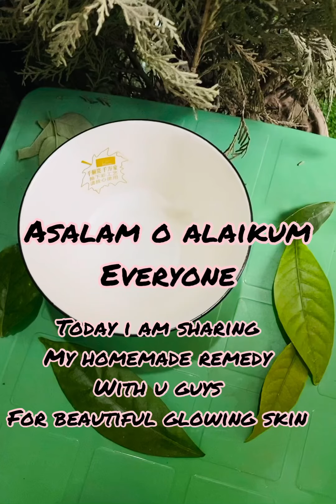Whitening Glow Face Mask-Eid Special🌸